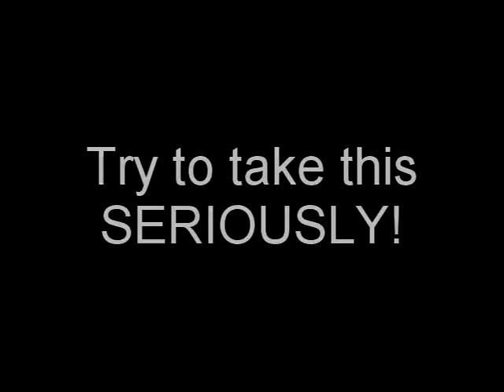Cinderella jacobzeier style parody cast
Here is a video that I made to promote an idea for my own cast of a "Cinderella" parody.  Obviously based on Disney's beloved 1950 cartoon, I've been choosing some different choices for who to cast in the "production."  I DO NOT OWN THE MATERIALS IN THIS VIDEO!